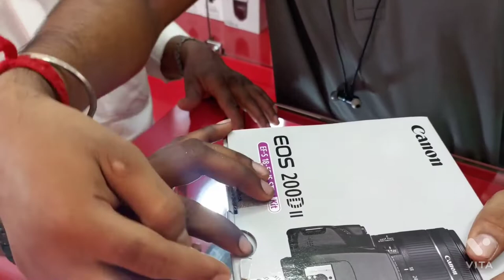Canon eos 200d ii DSLR unboxing video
Take a look at this Canon EOS 200D II DSLR Camera EF-S18-55mm IS STM on Flipkart